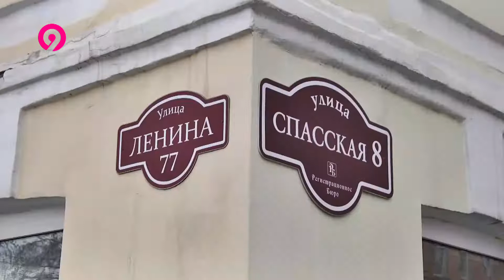Невыполненные обещания властей